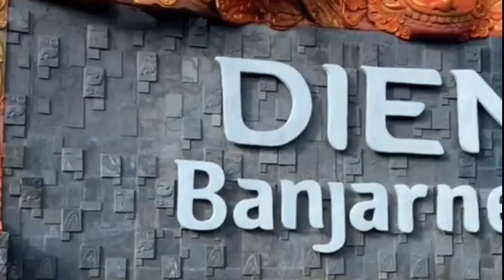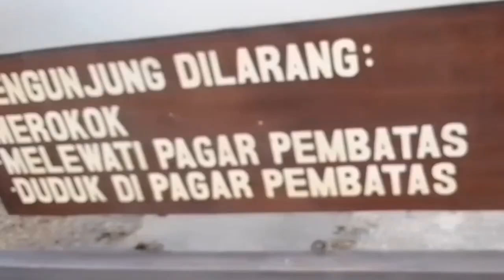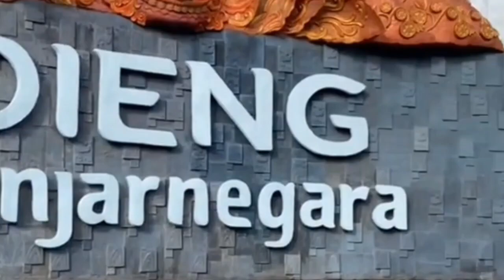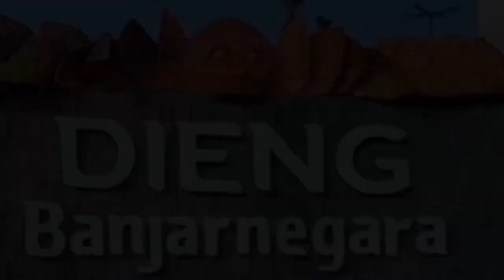hilling ke dieng Wonosobo Jawa tengah